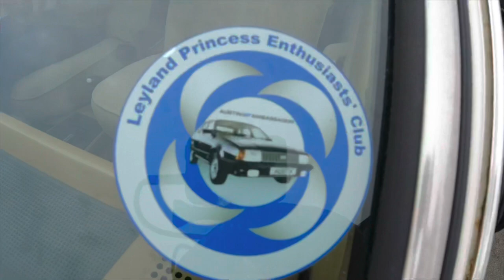Lee Driving His Austin Ambassador To Visit Agatha The Austin Allegro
Lee comes to visit and work on Agatha’s boot, there’s a separate video about that here…

Just a bit of a chat and catch up while he drives plus a little bit about the Kia at the end from me.